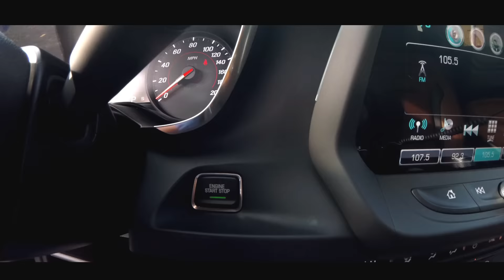Camaro 2SS 2016 quick review and test drive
Quick review of my Camaro 2SS,hope  you enjoy it!!!